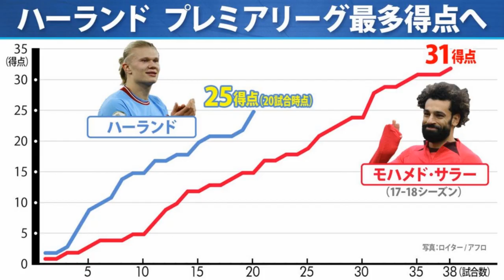【史上最速記録！】サラサラヘアのハーランドさん、サラーを超えてしまう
GOAL.com